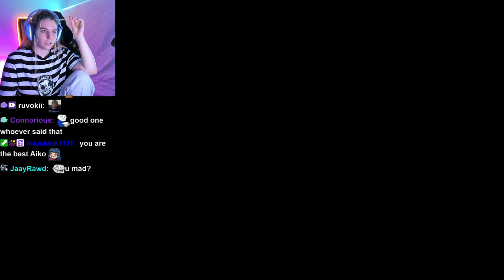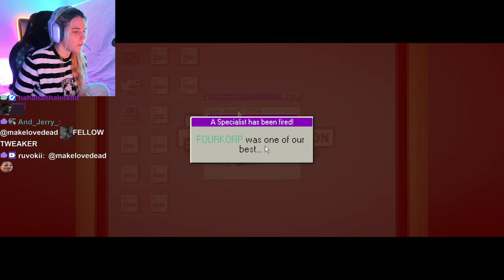NEW Season of The Office | AikoBliss Plays Dale & Dawson Stationery Supplies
AikoBliss Plays Dale & Dawson Stationery Supplies

- axiun
- bz
- Yeti